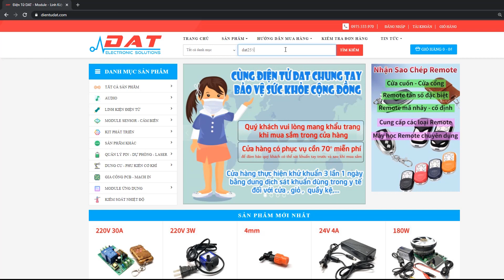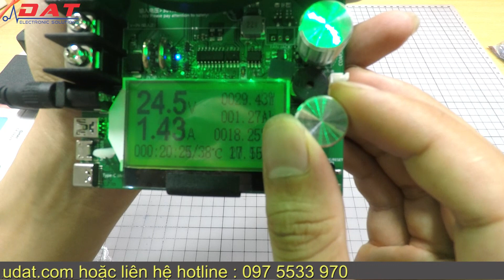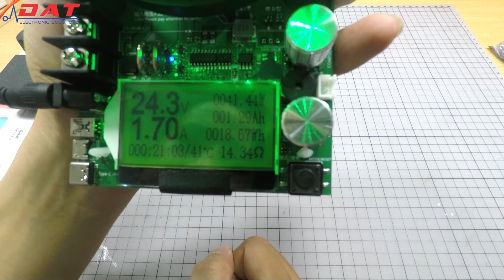Nguồn Adapter 24VDC 1A | Test công suất thực Adapter 24VDC 1A | Điện tử DAT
Video test nhanh nguồn Adapter 24V 1A
    Đường dẫn chi tiết và đặt hàng sản phẩm :
Địa chỉ: 71 Nguyễn Lâm, Phường 6, Quận 10, TPHCM
SĐT: 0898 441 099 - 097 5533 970